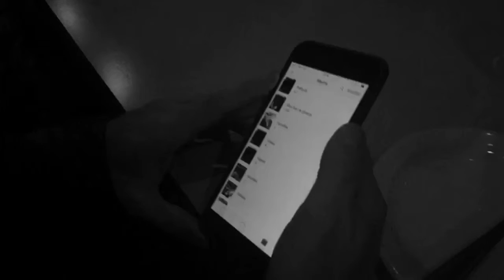Mile-ex restaurant montreal